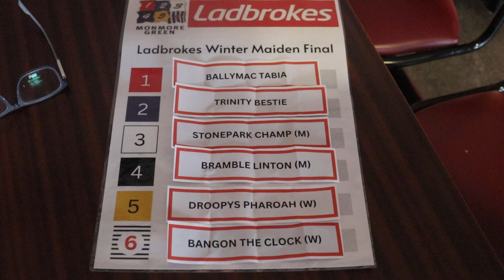FULL TRAP DRAW - The Ladbrokes Winter Maiden Final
Trap draw for the final of the Ladbrokes Winter Maiden, taking place Saturday February 17th.